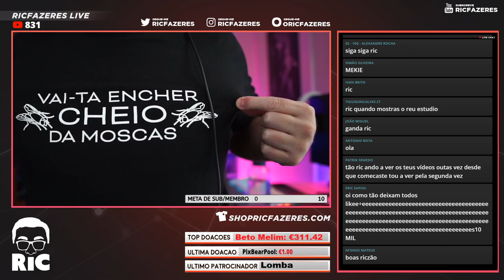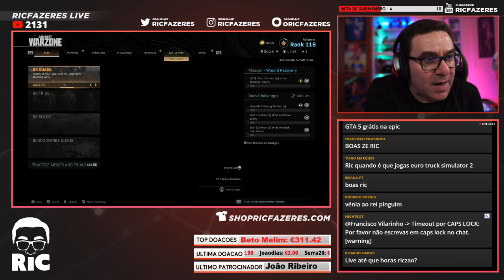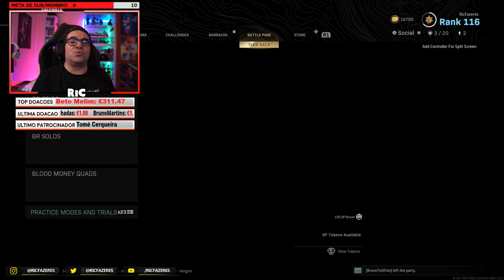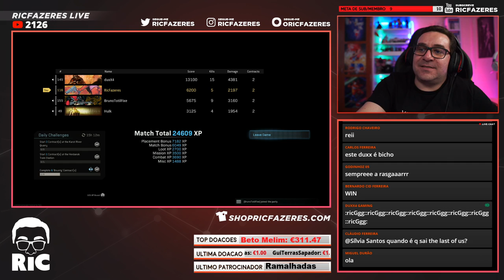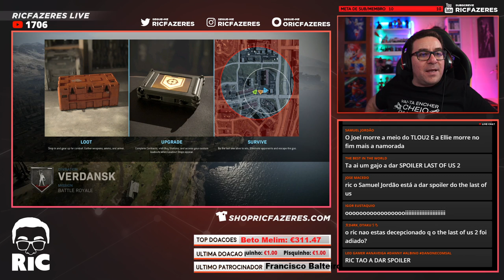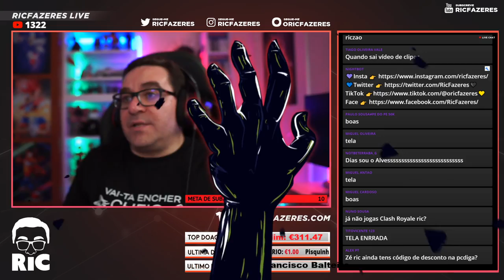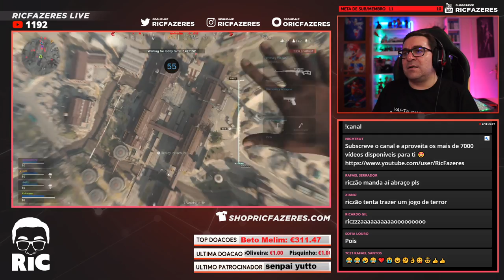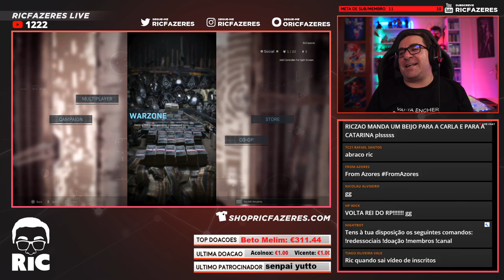LIVE | VAI SER SEMPRE A RASGAR NO COD WARZONE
🕹️ Membros têm acessos exclusivos no canal (Pingium🔥Croquete🔥Super Croquete)

Obrigado a todos os SUPER CROQUETE PELO APOIO 🔥
João Lopes
Miguel Gaboleiro
duxX4 Gaming
Andry master
Bruno Monteiro

Obrigado a todos os CROQUETE PELO APOIO 🔥
Dias
Miguel Fernandes
Vitor Cancela
TP
Mike Ferreira
Vitor Santos
MrGuizem
Sousa G
Pica Pau
ruben miguel
Pedro Lúcio
Diogogamerpt Ribeiro
Lomba
Alexandre o Grande
rui cacela
Bruno Senra
nuno oliveira
Joao Pereira
Jorge Alves
Sir Durky
Rodrigo Rocha
Cauzin 1337
Nuno Silva
SilentSoul14
Bernardo Oliveira
_BaN_
Rodrigo Dias
Diogo Poupinha
Pedro Mimoso
miguel Ferreira
Diogo Ferreira
Kiko Ferreira
Filipe Almeida
afonso soares
Luis Granja
MNeves16
Angelo DarkzboxX Figueira
Ricardo Parreira
JOÃO ALVES
EMANUEL SILVA
M_FORMI_GA
ice
Diogo Covas
hugo correia
José Sousa
João Monteiro
MakarronyGamer
manuelcb castelo branco